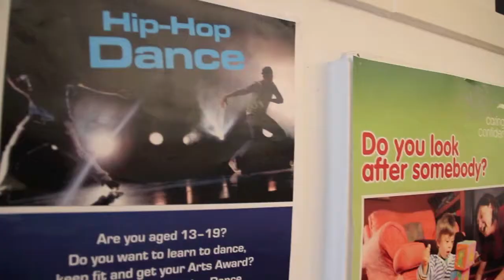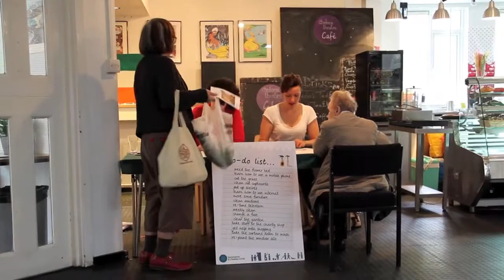Chelsea Theatre - Community Activities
Credit: Purpuyuelo Films